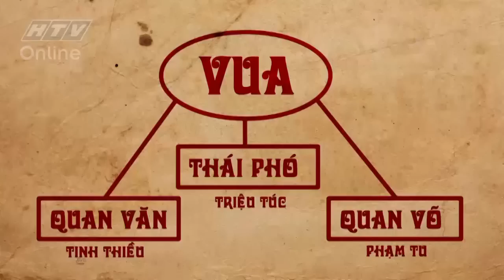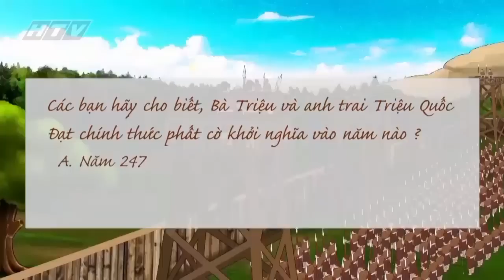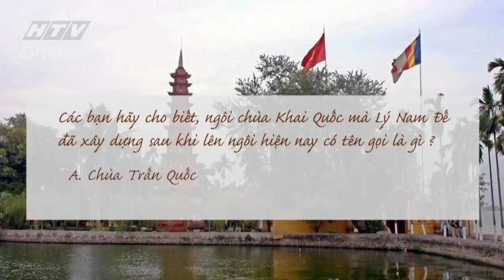Rạng ngời trang sử Việt | Lý Nam Đế | Tập 8 | HTV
Đăng ký để xem thêm các chương trình hấp dẫn khác của HTV tại:

HTV Online Entertainment là kênh Youtube chính thức của Đài Truyền hình Thành phố Hồ Chí Minh (HTV).
Địa chỉ: 14 Đinh Tiên Hoàng, Quận 1, TP.HCM.